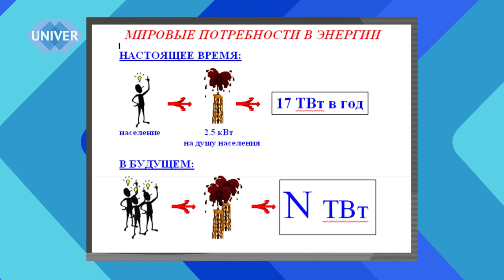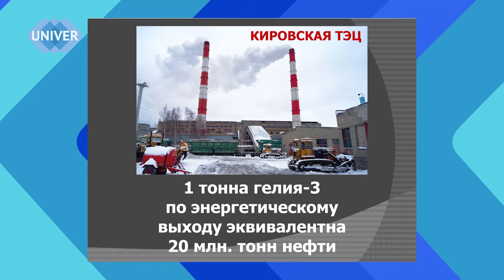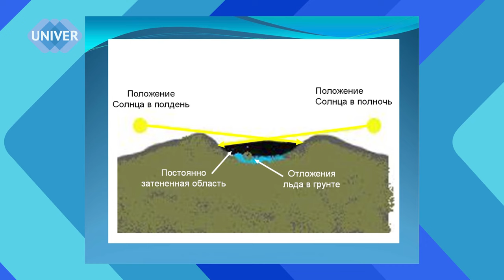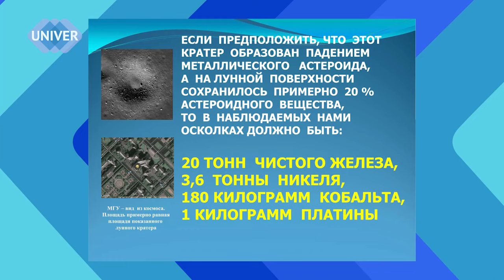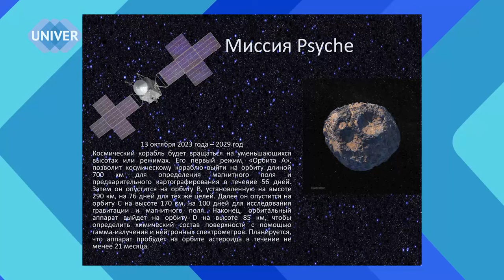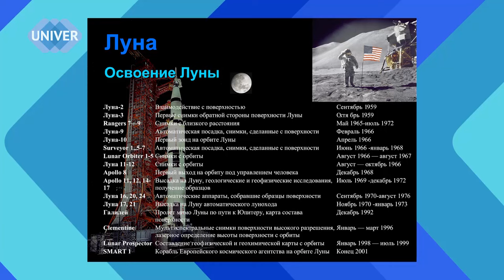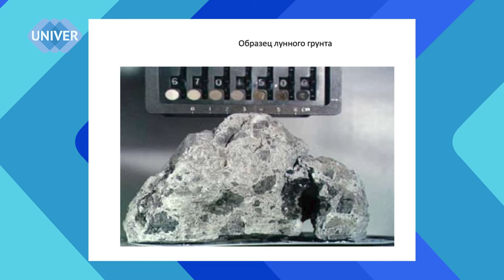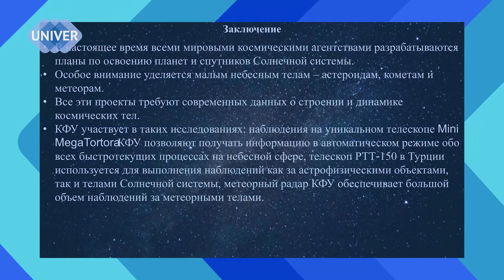Юрий Нефедьев «Сколько стоит астероид?»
Занимательные истории о покорении космоса, ловле астероидов и причинах освоения Луны. А ещё много любопытных фактов из жизни людей и планет, а также знаменитая байка о русской смекалке от дважды Героя Советского Союза, космонавта Георгия Гречко.